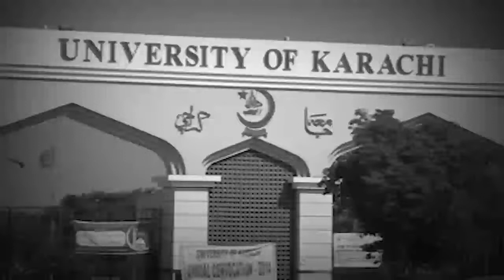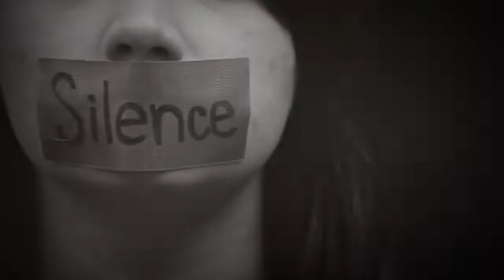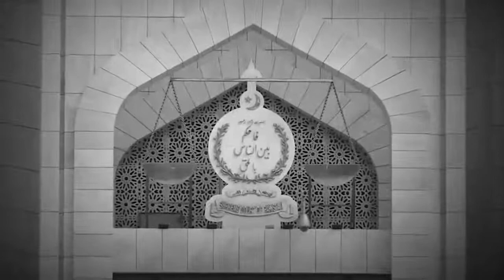International Women's Day | Women Empowerment | Complete Documentary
"I raise up my voice not so I can shout, but so that those without a voice can be heard...We cannot succeed when half of us are held back." - Malala Yousafzai